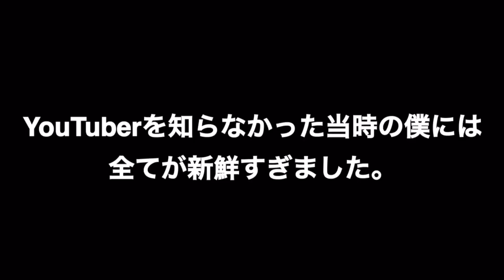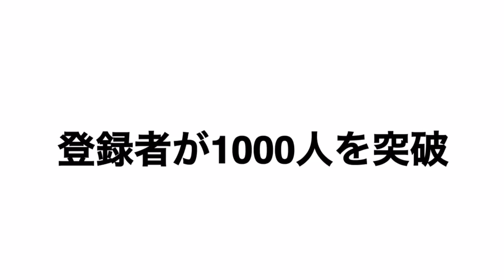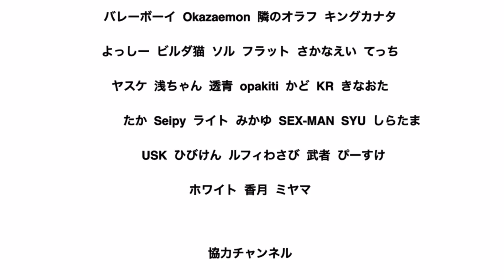『僕とYouTube』P.V.3周年記念動画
2016年8月1日でP.V.は初投稿から3年の月日が経ちました。
視聴者さんがいなければ嫌になってやめてしまっていたかもしれません。本当に感謝しています。

まだまだ登録者も少なくひよっこですがこれからも楽しさを共有できるよう頑張ります！( *｀ω´)